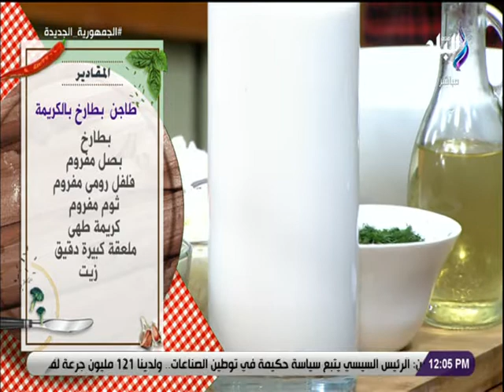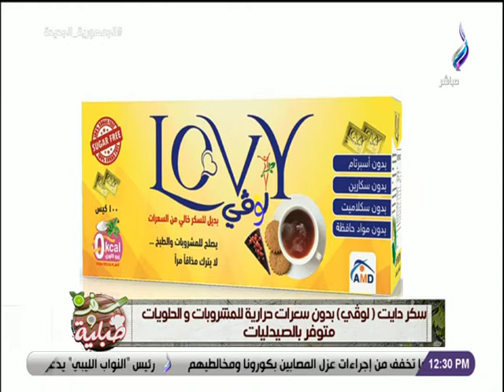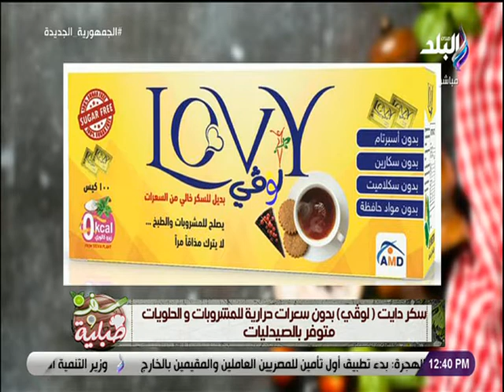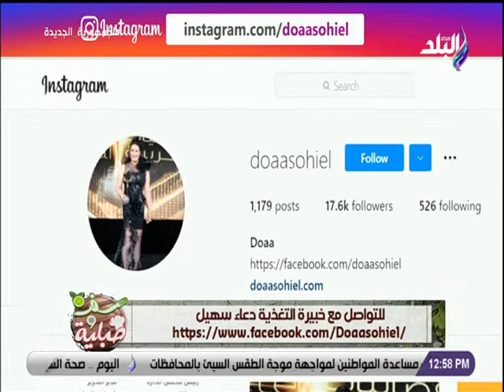سفرة وطبلية مع الشيف توتا مراد 2/1/2022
سفرة وطبلية مع الشيف توتا مراد
حلقة اليوم 2 يناير 2022 من برنامج سفرة_وطبلية مع الشيف توتا_مراد وفيها طريقة عمل طاجن بطارخ بالكريمة وجمبري بالخلطة

سفرة_وطبلية للشيف توتا مراد برنامج يتناول الأكلات البسيطة للأسرة المصرية ونصائح لربات البيوت بأساليب شراء مستلزمات المطبخ بما يتناسب مع الدخل البسيط للأسرة بما يواجه إرتفاع الأسعار المرتفعة.كما تكشف الشيف هالة عن العادات الغذائية السيئة ، و طرق الطبخ الصحية ، و السعرات الحرارية التى يحتاجها الجسم فى اليوم وكيفية حسابها